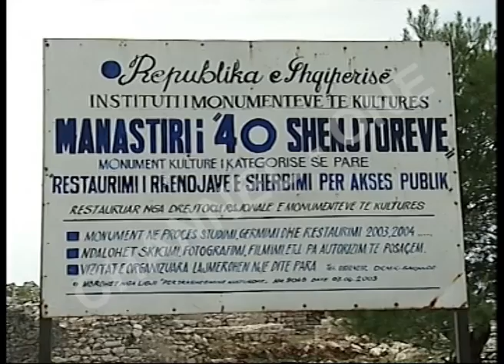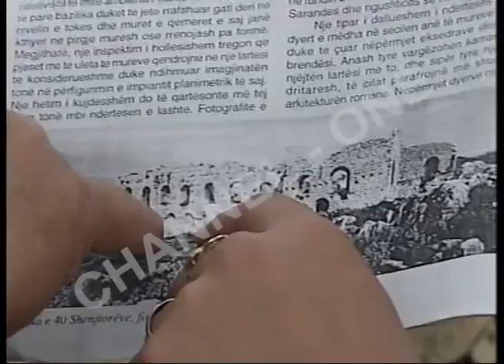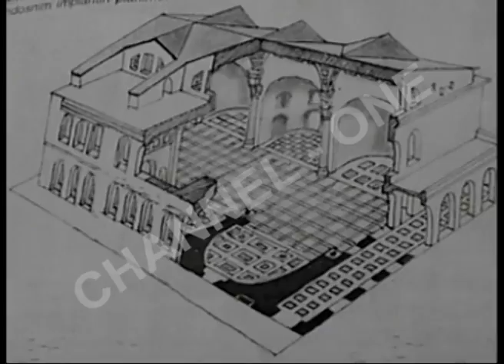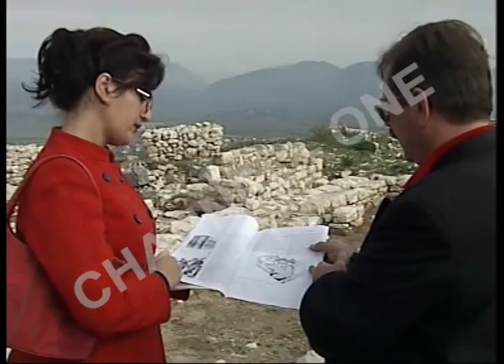CHANNEL ONE - DOKUMENTAR "MANASTIRI I 40 SHENJTOREVE"